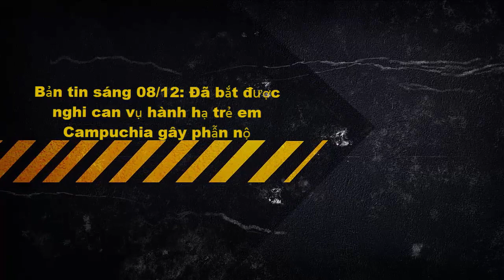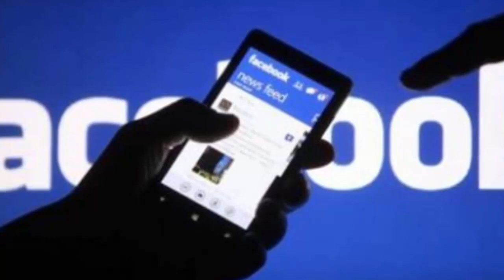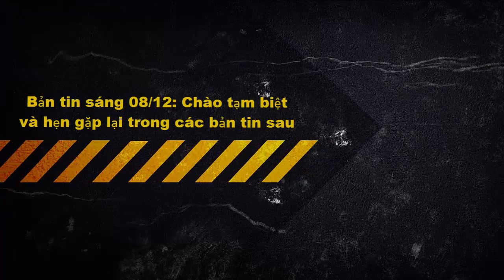Đã bắt được nghi can vụ hành hạ trẻ em Campuchia gây phẫn nộ [Tin tức trong ngày]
Bản tin sáng 08/12:  Đã bắt được nghi can vụ hành hạ trẻ em Campuchia gây phẫn nộ

Nguyễn Thanh Dũng, nghi can bị Cảnh sát Campuchia truy lùng vì hành hạ trẻ em, quay video clip đưa lên mạng gây phẫn nộ cho cộng đồng đã bị bắt.